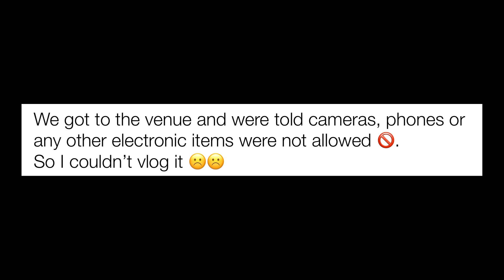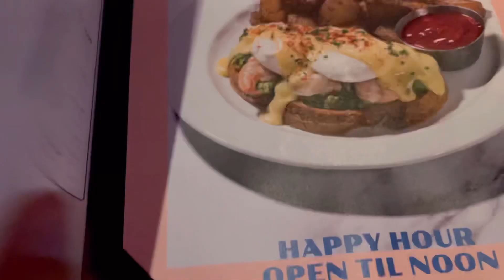Graduating soon?? |Soon to be Engineer |My Iron Ring Ceremony| University of Regina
Hi guys enjoy these few clips from my engineering iron ring ceremony day, I hope you enjoy it xoxo 🥰.
The Ritual of the Calling of an Engineer is the ceremony where graduating engineers participate in the "calling," and receive their Iron Rings. The ritual is intended to invoke the moral, ethical and professional commitment of an engineer, with the ring provided as a reminder of this obligation.

***All Canadian Accredited Universities have this for their engineering programs.***

Amaka’s channel :Chiamaka Okorie